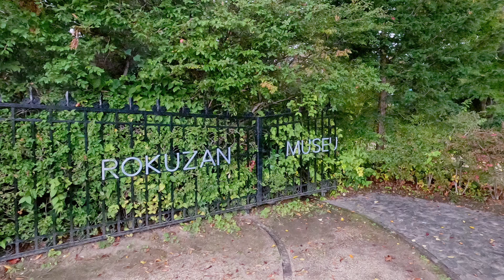安曇野の紅葉Autumn leaves in Azumino撮影日2022.10.18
✨北アルプス展望美術館、あづみ野クラフトパークは紅葉の色づきが良く紅葉の始まりで緑黄紅が楽しめます
✨安曇野ちひろ公園は少しまだ早いようですが最近は朝の気温が低いため色付きが進むと思われます
✨碌山美術館周辺は紅葉が始まっています特に美術館の敷地よりも向かい側にある大きな駐車場の木々がとても素晴らしい紅葉となっています
✨国営アルプスあずみ野公園は中央口の駐車場周辺の撮影です
✨最後の池田町の大峰高原七色大カエデの紅葉はとても鮮やかで見頃です
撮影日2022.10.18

✨Northern Alps Observation Museum and Azumino Craft Park have good autumn colors, and you can enjoy green yellow and red at the beginning of autumn leaves.
 ✨Azumino Chihiro Park seems to be a little early, but recently the temperature in the morning is low, so it seems that the color will progress.
 ✨Autumn leaves are beginning to change around the Rokuzan Art Museum. Especially the trees in the large parking lot across from the museum grounds are turning into wonderful autumn leaves.
 ✨ Alps Azumino National Government Park is a shot around the central entrance parking lot
 ✨Lastly, the colorful maple leaves of Omine Kogen in Ikeda-cho are very vivid and in full bloom.

BGM]🎶